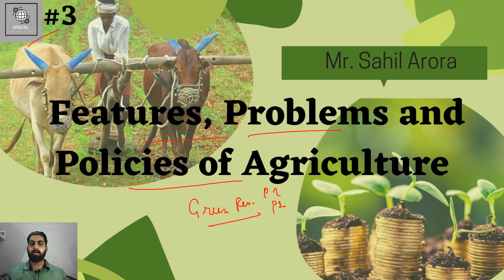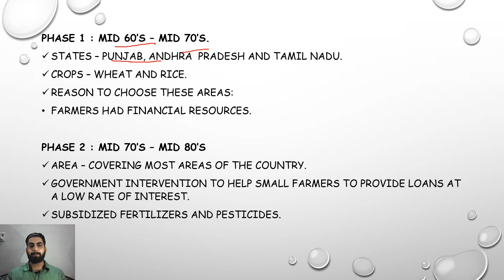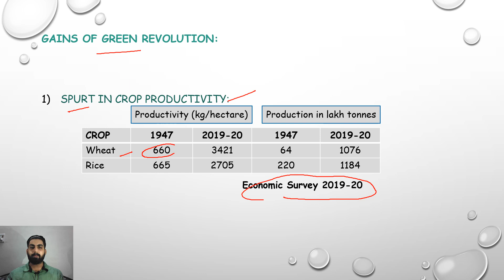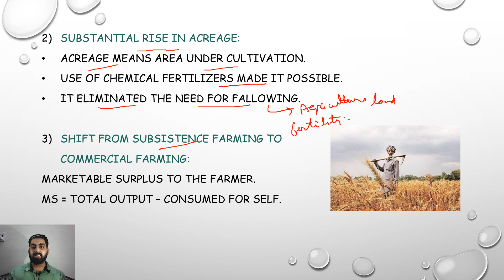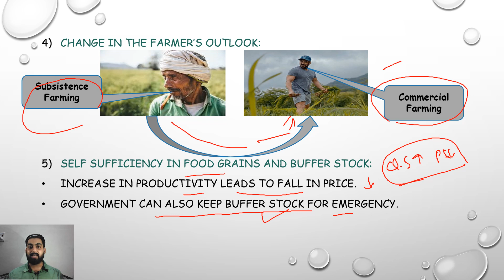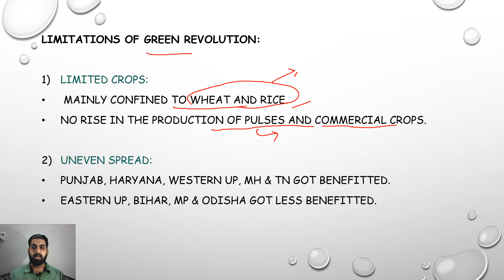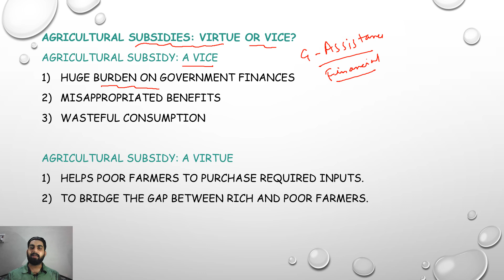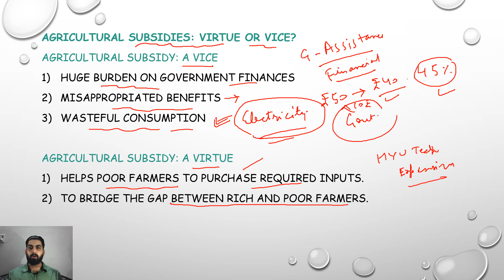Features, Problems and Policies of Agriculture Part 3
Topics covered in this video:
Green Revolution
Agricultural Subsidies